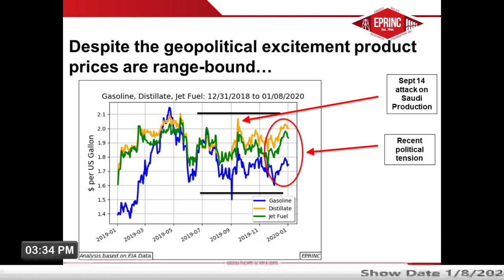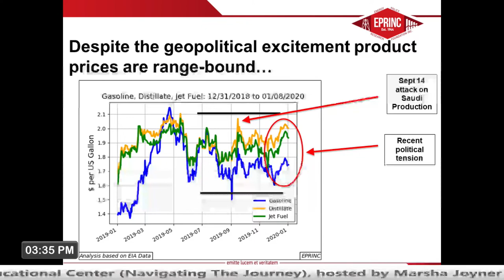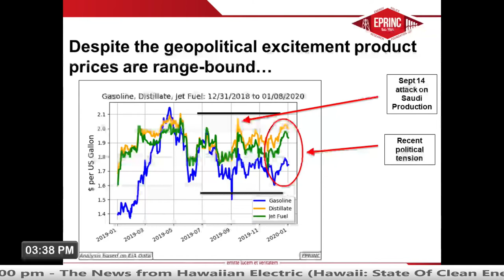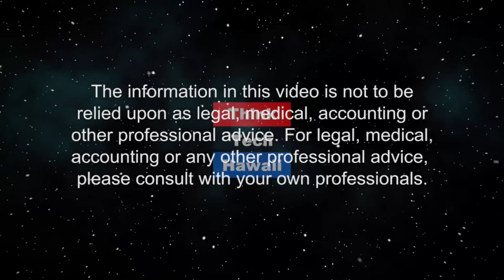The effects of the Iran retaliation on the price of oil (Energy In America)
And how that will affect the global economy.  Max Pyziur will help us understand the effects of the Iran retaliation on the price of oil, in the region and globally, now and going forward, and how that will affect the global economy. The host for this episode is Jay Fidell.  The guest for this episode is Max Pyziur.